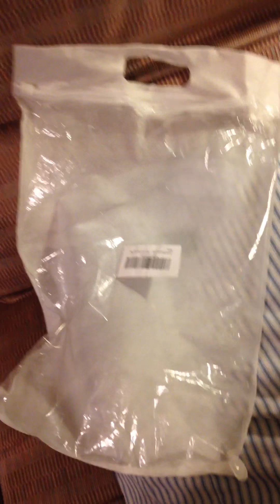Ubridal Clifton Bridmaid Dress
Hi again!!!...It Maria!!!...So I have received this Ubridal Green Strapless Long Clifton Floor Length Brides Made Dress with Gold Beading yesterday!!!...I got this dress at a discounted price for my honest review...I picked to review this dress not only because of how beautiful it is but also because I have a wedding to attend in November...Now this dress is beautiful!!!...Very elegant!!!...At the top of this dress it has a ruffled martial with gold sequins going in a beautiful pattern all around...The skirt is two layers the first layer is really thin and flows it is also a see through material...Now the second layer is a thicker martial almost silky but a lot thicker...This dress is very heavy so good for the winter...Also it zips up the back and has a little bra strap thing inside as well...This dress is def good for fancy parties and proms!!!...Actually after I wear this dress I plan to donate it to a girl who can't afford her prom...Yea it does happen and there are real donations for that!!!...So look into it!!!...Now this dress also came with two hair ties and a headband!!!...This company has their self a new costumer!!!...These dresses are beautiful and not too expensive I believe this one was somewhere around $50...Next time I have a party I will be ordering from them!!!...

Link to Buy Product :